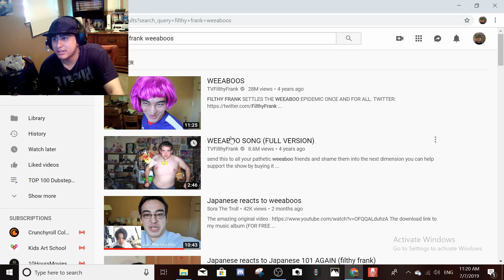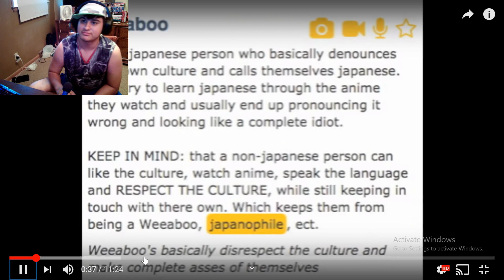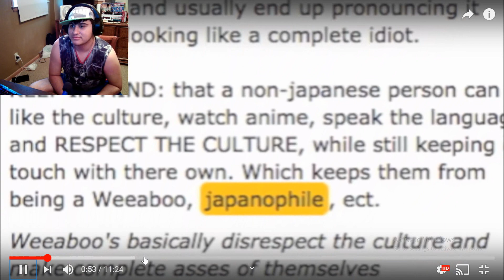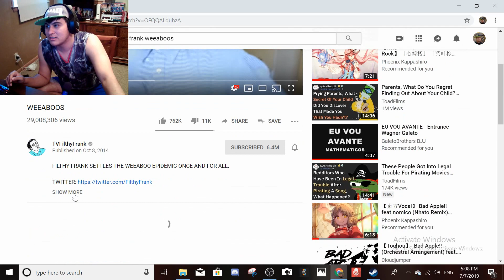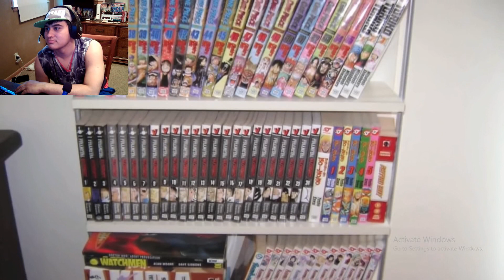Weeaboo Reacts to Filthy Frank's Weeaboo | Epic Fail | 2019 | Cringe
This was hard to do, but nobody watches my content anyways so here goes nothing.

So anybody can tell by the username that I'm a huge weeb, c'mon no matter how much I hide under my MMA training videos you can just smell the filth, huh?

So tonight, I have for you, a reaction to Filthy Frank's Weeaboos (RIP papa Franku) I have to say, it's been such a long time since I actually saw this video, so, expect some very exaggerated facial expressions!

If you haven't joined the notorious grappler squad, why don't you do so here, it's good karma bro?: